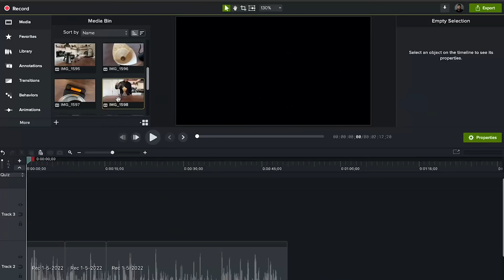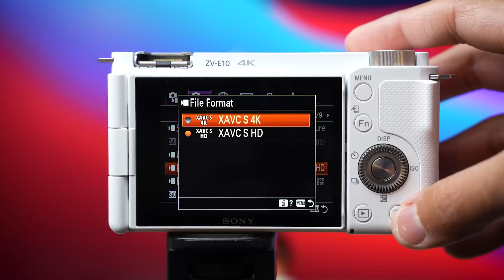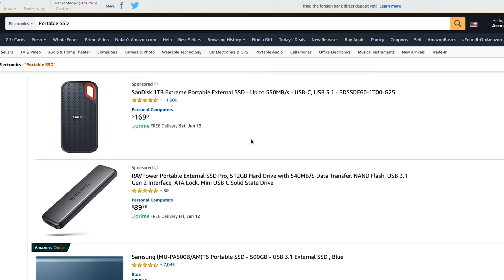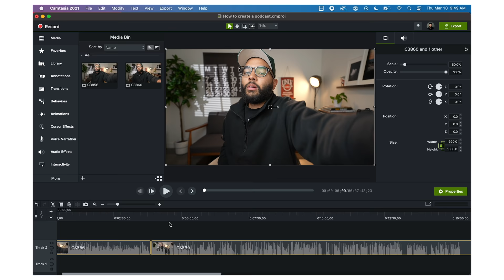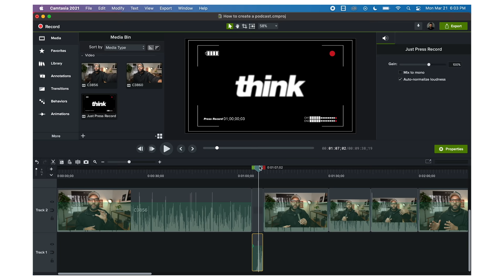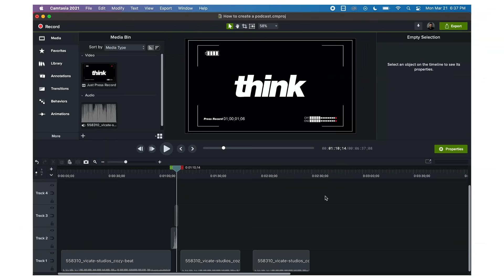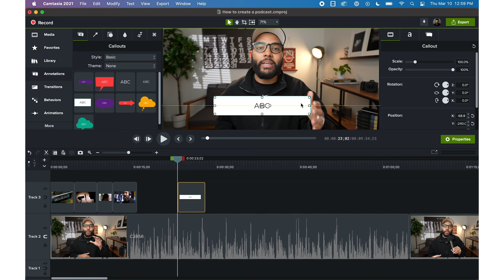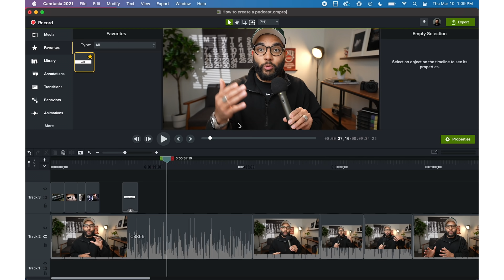My ENTIRE YouTube Workflow (Camera Settings, Scripting, Editing)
We are going to reveal our ENTIRE Youtube Video Editing Workflow so that you can create videos faster!

📒 Show Notes  📒

1️⃣ SSD we recommend

⏰ Timecodes ⏰
1:28 - Plan out your script
2:13 - Dial In Your Camera Settings
2:58 - Organize Your Folders
4:29 - Set Up Your Edit
5:55 - Adding Assets
7:27 - Adding B-Roll & Titles
9:23 - Watch Your Video Back
9:42 - Export Your Video

About:
In this video, we go over our entire youtube workflow for video editing in 2022! We also talk about the best folder structure for video editing and video editing file management! We will also give you some video editing tips so that you can create faster!